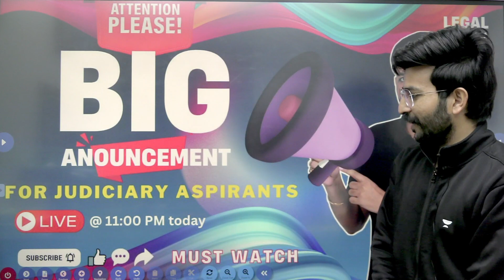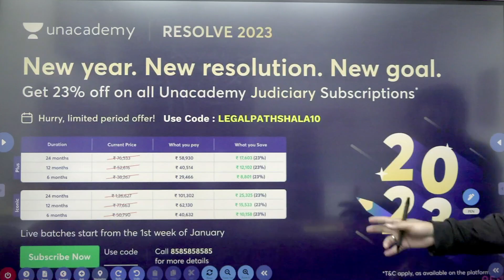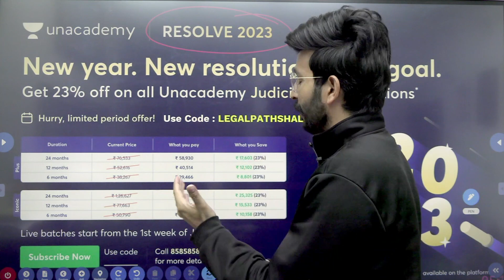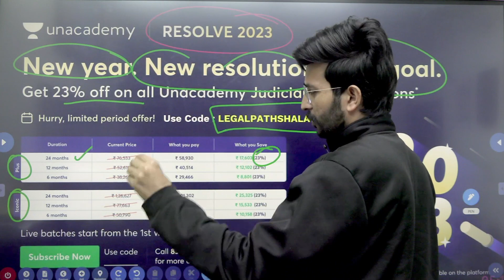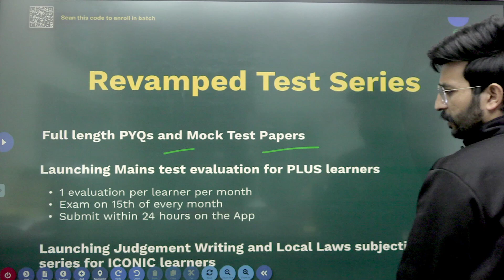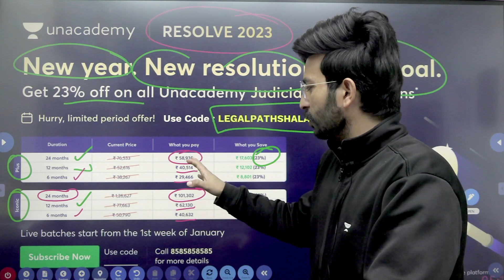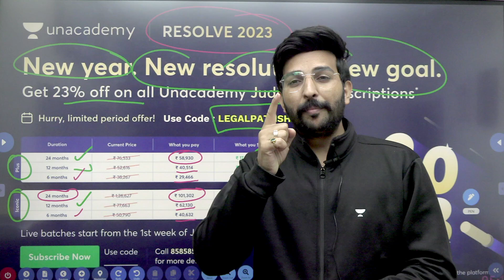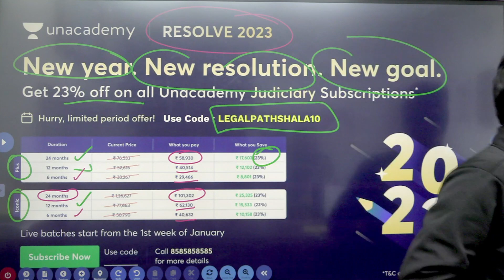For Judiciary Aspirants - Big Announcement by Karan Sangwan Sir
To welcome 2023 with utmost energy, positivity and excitement, we have slashed the prices of all Unacademy Judiciary Subscriptions!!🥳🥳

 This is the time to make the most of this incredible offer and utilize the opportunity to accelerate your preparation with the best pedagogy imparted by the most experienced educators in the Industry !!

 Come on board with us NOWW !! and get a chance to be the best and beat the rest !!💥💥